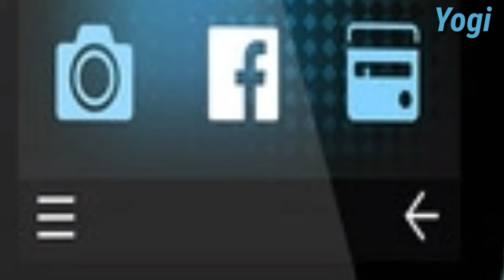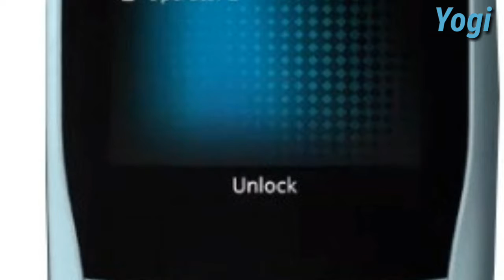Nokia 220 mobile details and review in hindi marathi / Yogi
Hi friends is video mein Nokia 220 mobile ke bare mein bataya hai main iski pure details Diye is video